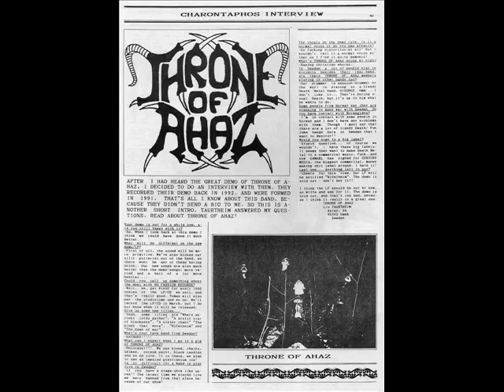Throne of Ahaz My Kingdom is Eternal The Calling Blaze 1992